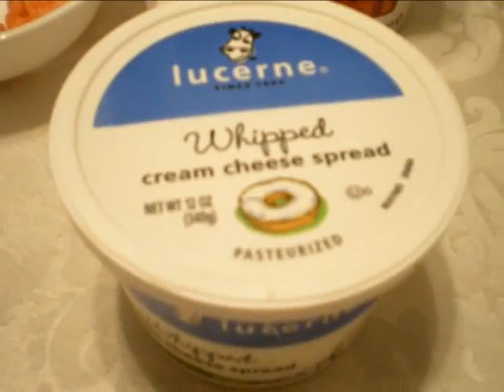Deviled Eggs with Salmon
How to make Deviled Eggs with Salmon the panlasangpinoy way.